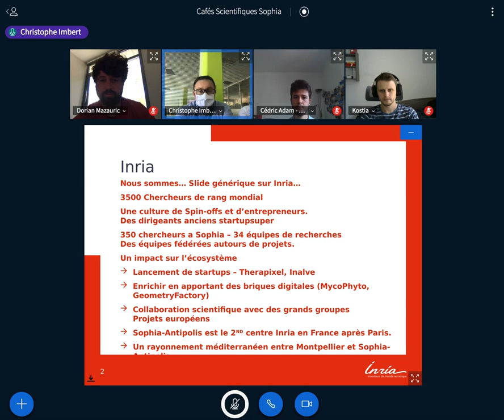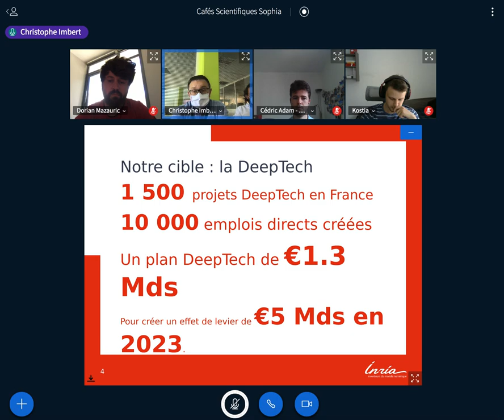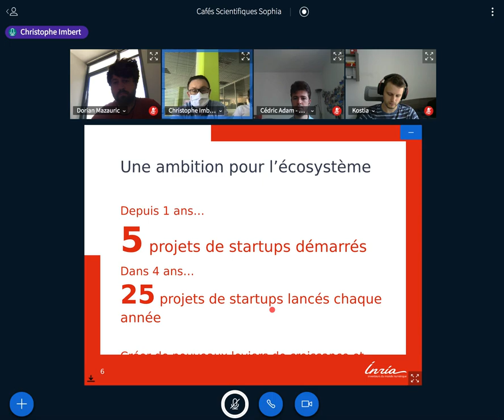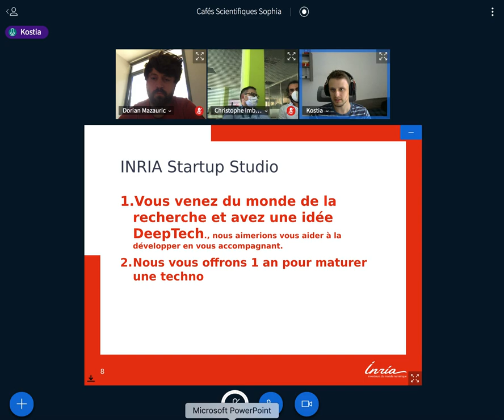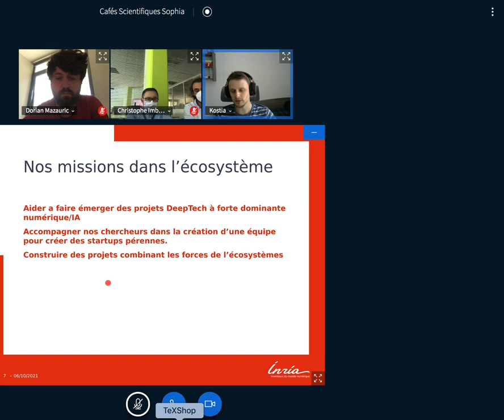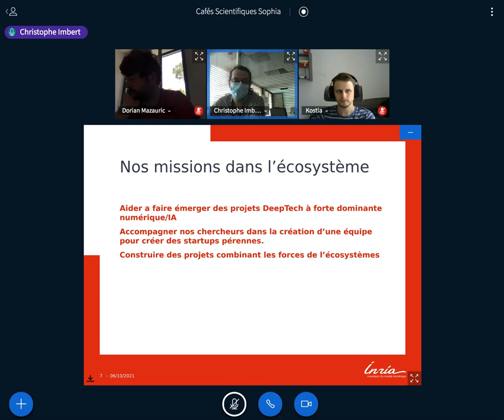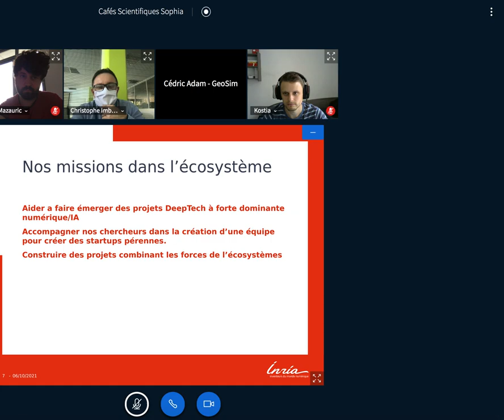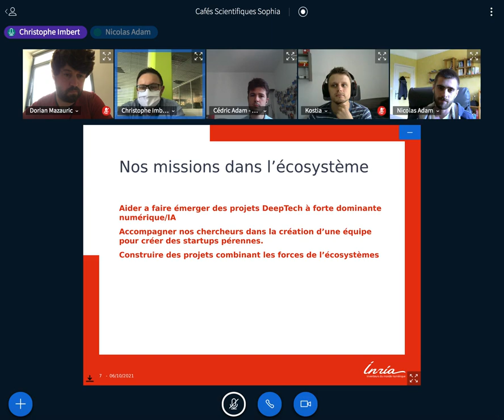Café In : Une idée, une envie, de la curiosité, échanges avec l’ISS Inria Startup Studio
Nous avons tous des idées. Et nous rêvons tous que ces idées puissent servir à quelque chose. Inria a crée le programme ISS (Inria Startup Studio) en 2020 pour vous permettre de tester et de valider vos idées en vous embarquant dans un programme d’accompagnement de 12 mois centré autours de vous en temps que porteur de projet et de la maturation de votre projet technologique.

Nous vous proposons un moment d’échange sur le programme ISS avec les témoignages de 4 porteurs de projets accompagnés ou ayant été accompagnés par l’ISS.

Vous avez développé une techno, un algorithme, un logiciel… Venez échanger avec nous et tester votre curiosité pour voir si de nouveaux usages pourraient être crées et vous permettre de créer de la valeur et des emplois.

Soyez curieux!